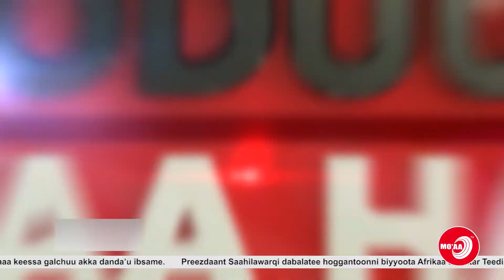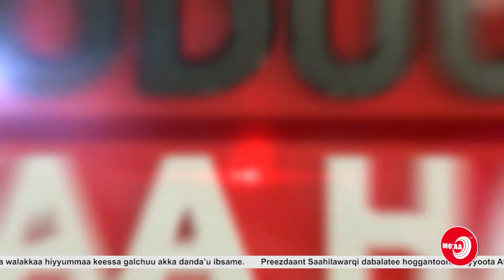HOGGANTOONNI BIYYOOTA AFIRIIKAA BAYYEE OLOLA DR. TEEWDIROS ADAANEE NI BALALEFFANNA JEDHAN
HOGGANTOONNI BIYYOOTA AFIRIIKAA BAYYEE OLOLA DR. TEEWDIROS ADAANEE NI BALALEFFANNA JEDHAN! OLOLA AKKAMIITI? /ODUU MO'AA APRIL 9,2020